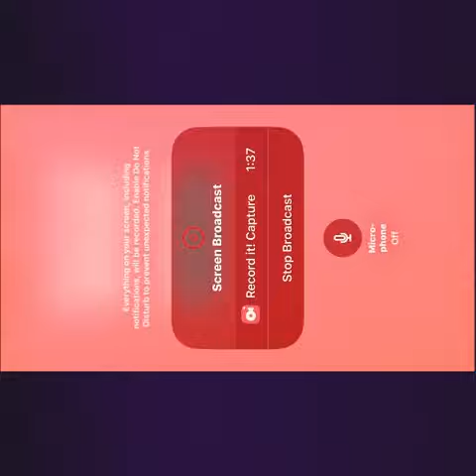One word: Jump